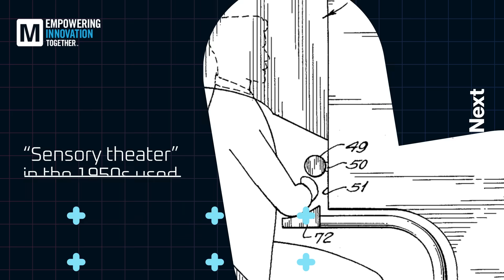Immersive Technologies: Then, Now & Next | Mouser Electronics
Catch up on the tech landscape of Immersive Technologies – where we were, where we are, and where we are going.

Once the purview of gamers, virtual reality is poised to go mainstream. Along the way, it’s morphed into what’s being known as extended reality (xR) and added elements of 360 spatial audio, gesture recognition, natural language processing (NLP), and haptic feedback. Often considered a niche technology, we’ll explore its expansion of applications and its next generation capabilities.